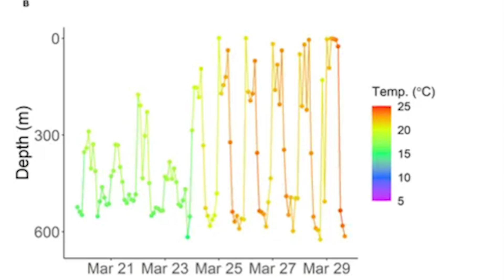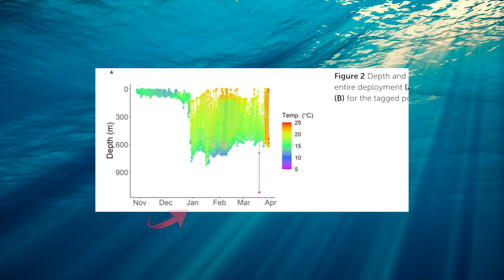Hot shark solves murder mystery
Tagged porbeagle shark mysteriously disappears off the NW coast of the USA. Scientists, led by Dr. Brooke Anderson, tracked the shark for months before its tag surfaced, revealing a larger predator may have eaten it. Dive into this marine mystery covered by CNN and USA Today. Discover the implications of this event on shark conservation and the fascinating dynamics of oceanic predation.